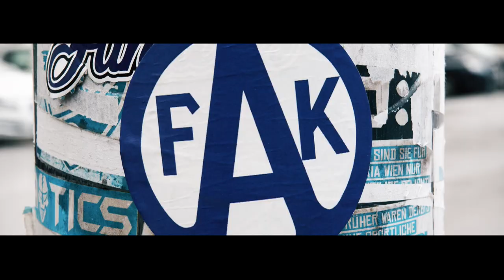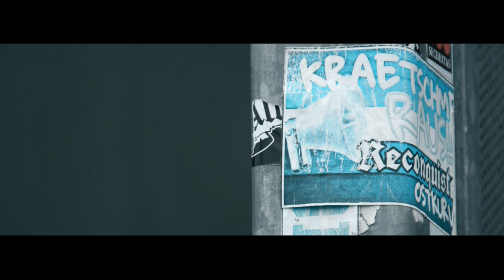Dein Verein mit Ortlechner & Harreither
Manuel Ortlechner analysiert im Sky-Studio die sportliche Entwicklung der Mannschaft und die Ausgangssituation in der Qualigruppe vier Runden vor Schluss. Vizepräsident Raimund Harreither spricht im Interview über die aktuelle Situation im Klub.